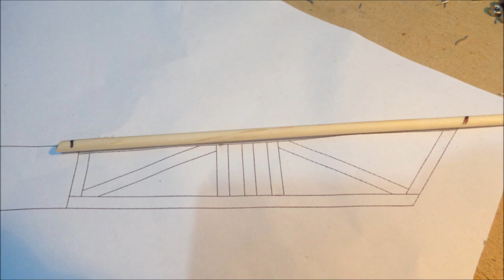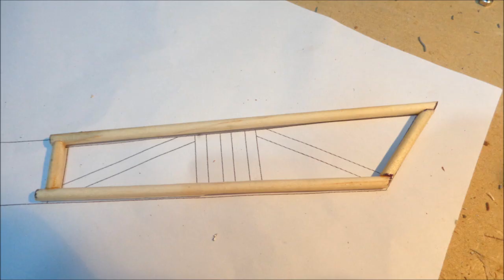Making a fiberglass RC Mad Max Peacemaker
Some images about making a vehicle with tank tracks, inspired by Peacemaker, from the movie "Mad Max: Fury Road". I made this project in 2015.